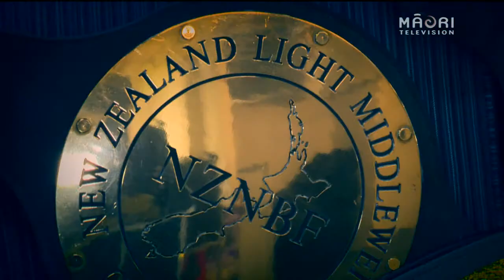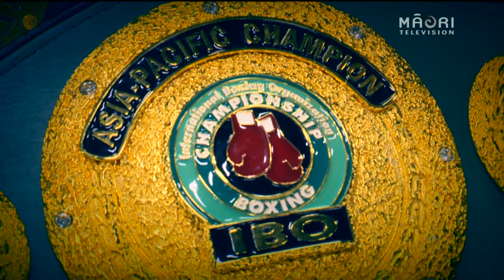Te Kāea: Cairo George to vacate NZ titles for chance at world belt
Boxer Cairo George to vacate NZ titles for a chance to fight for a world title. This is what the gun fighter has to do to get a shot at an international title belt.